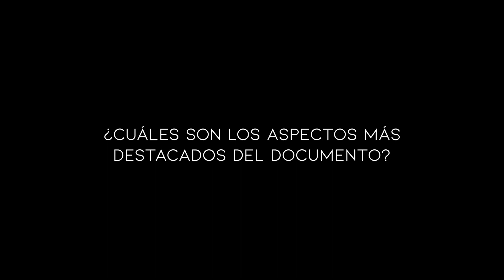Documentos del Vaticano II: Unitatis Redintegratio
Padre David Loeffler presenta Unitatis Redintegratio, el decreto sobre ecumenismo promulgado por el Papa Pablo VI en 1964.